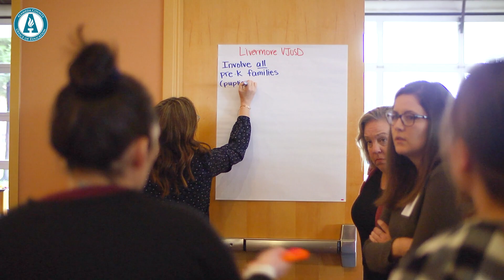P3 Network Kick Off Event